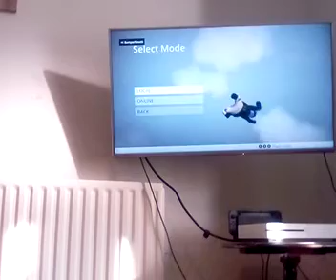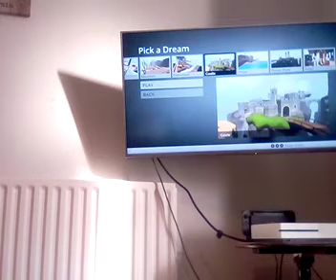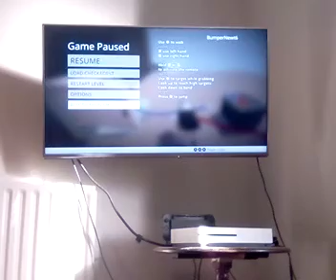this was 2 years ago (cringe)